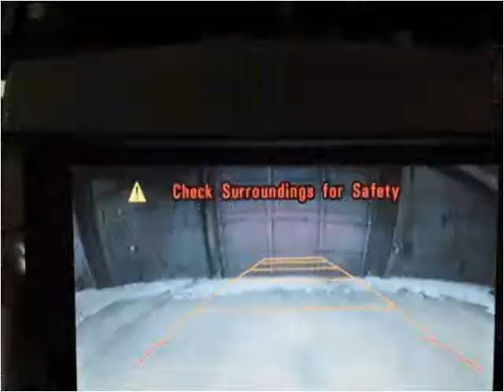2010 Cadillac SRX Used Cars Nashville TN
This 2010 Cadillac SRX is available from Rockstar Motorcars.